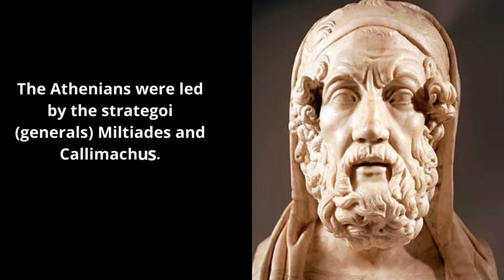Battle Of Marathon || Persian Vs Greece || Info Dis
Hey welcome to my Chanel info dis in this chanel i make videos to give information and fact..